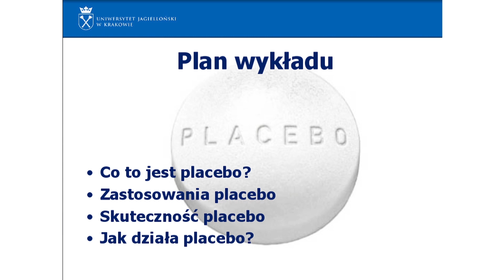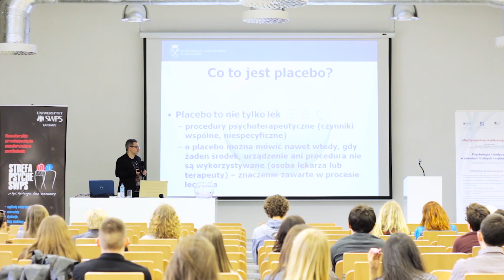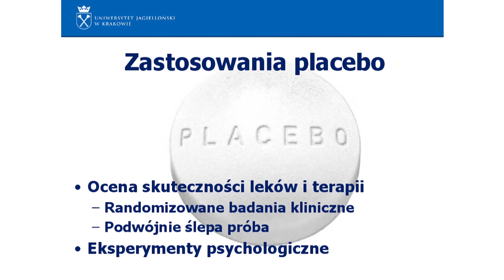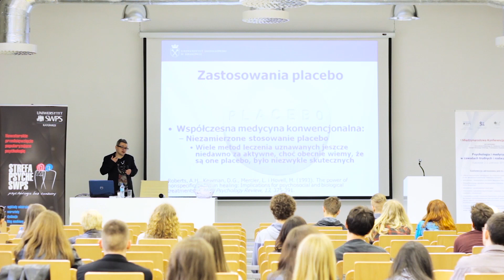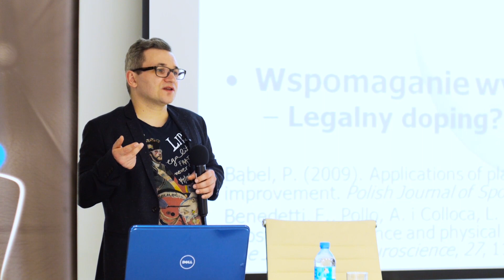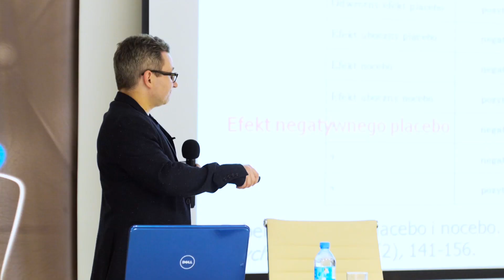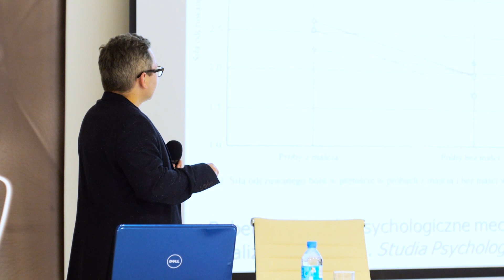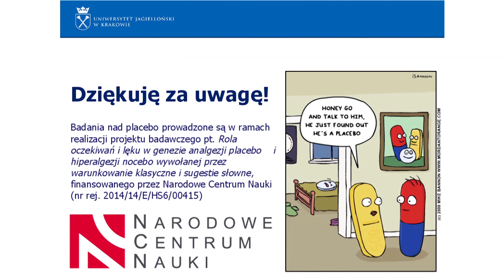„Jak wiara czyni cuda, czyli o działaniu placebo” - dr hab. Przemysław Bąbel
Dlaczego tabletka z cukru działa przeciwbólowo? Jak to możliwe, że antybiotyki działają na grypę, choć przecież nie zwalczają wirusów tylko bakterie? Skąd bierze się pobudzające działanie kawy bezkofeinowej? Dlaczego tabletka przeciwbólowa zaczyna działać zanim rozpocznie się wchłanianie zawartego w niej aktywnego składnika? Dlaczego przez wieki lekarze skutecznie nieśli pomoc chorym, choć do początków XX wieku dysponowali bardzo niewieloma aktywnymi metodami leczenia?

Odpowiedzi na te i podobne pytania dostarczają rezultaty badań nad działaniem placebo. W ramach wykładu prezentowany jest współczesny stan wiedzy na temat natury i działania placebo. Omawiane są: szerokie rozumienie placebo, dalece wykraczające poza nieaktywną farmakologicznie substancję; zróżnicowane skutki działania placebo, zarówno pozytywne (efekt placebo), jak i negatywne (efekt nocebo); zastosowania placebo w praktyce lekarskiej; oraz dane dotyczące częstotliwości i okoliczności stosowania placebo w praktyce lekarskiej – zarówno w Polsce, jak i na świecie. Najwięcej miejsca prelegent poświęca prezentacji procedur wywoływania działania placebo oraz psychologicznych mechanizmów, które są przez te procedury wzbudzane i które są odpowiedzialne za uzyskiwane efekty. Prowadzący wykład formułuje również zalecenia dotyczące tego, w jaki sposób można wykorzystywać wiedzę na temat działania placebo w praktyce dla podniesienia skuteczności leczenia.

O prelegencie:
dr Przemysław Bąbel - jest psychologiem, adiunktem w Instytucie Psychologii Uniwersytetu Jagiellońskiego, gdzie kieruje Zespołem Badania Bólu. Prowadzi badania nad mechanizmami działania placebo, stosowaniem placebo w praktyce lekarskiej oraz pamięcią bólu. Zajmuje się także zastosowaniami terapii behawioralnej w leczeniu bólu przewlekłego oraz analizy zachowania i psychologii pamięci w edukacji. Autor przeszło 50 publikacji naukowych, w tym ośmiu książek, oraz ponad 100 publikacji popularnonaukowych. Jest członkiem Association for Psychological Science, International Association for the Study of Pain, Society for Interdisciplinary Placebo Studies, Association for Behavior Analysis International oraz Polskiego Towarzystwa Badania Bólu. Współzałożyciel Polskiego Towarzystwa Psychologii Behawioralnej, którego w latach 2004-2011 był prezesem. Członek Rady Redakcyjnej czasopisma Psychologia w Szkole oraz współpracownik magazynu psychologicznego Charaktery, którego w latach 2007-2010 był redaktorem naukowym. Laureat Nagrody Prezesa PAN „Złoty Umysł – Mistrz Popularyzacji Wiedzy” 2008. Współautor m.in. takich książek jak: Analiza zachowania. Vademecum, Terapia behawioralna dzieci z autyzmem. Teoria, badania i praktyka stosowanej analizy zachowania, 12 zasad skutecznej edukacji czyli jak uczyć, żeby nauczyć.

O projekcie:
Strefa Psyche Uniwersytetu SWPS to nowatorskie przedsięwzięcie, którego celem jest popularyzowanie wiedzy psychologicznej na najwyższym merytorycznym poziomie oraz odkrywanie możliwości działania, jakie daje psychologia w różnych sferach życia zarówno prywatnego, jak i zawodowego. Chcemy ukazywać praktyczne zastosowanie wiedzy psychologicznej nie tylko w sferach oczywistych dla tej dziedziny nauki (np. pomocowym, terapeutycznym), ale również w sektorze biznesowym oraz zaawansowanych, nowoczesnych technologiach.